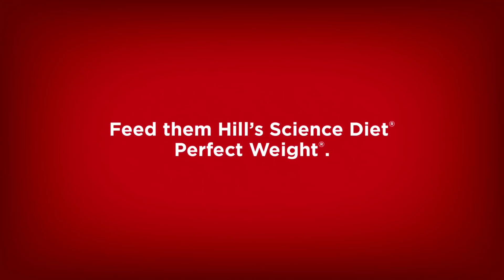Creative Ways Overweight Pets Get Around the House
While getting around can be a challenge for overweight pets –losing those extra pounds doesn’t have to be. Join the 70% of pets who lost weight on Hill’s® Science Diet® Perfect Weight, and see real life success stories here: ScienceDiet.com/PerfectWeight Have a unique story to share about funny things your dog or cat does to avoid activity? Share them below in the comments. We’d love to help give you tips on how to help them exercise and get back to a happier, healthier weight.